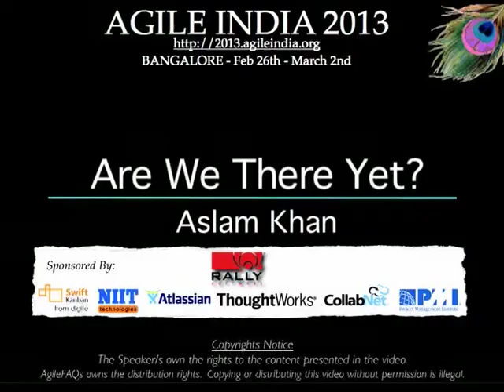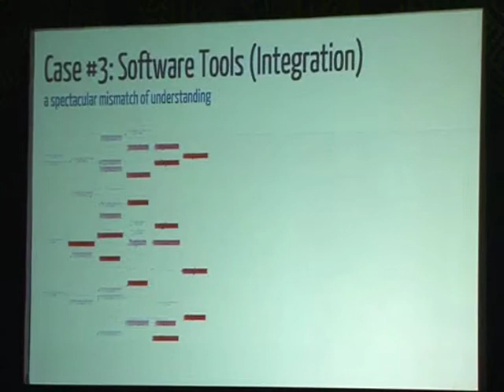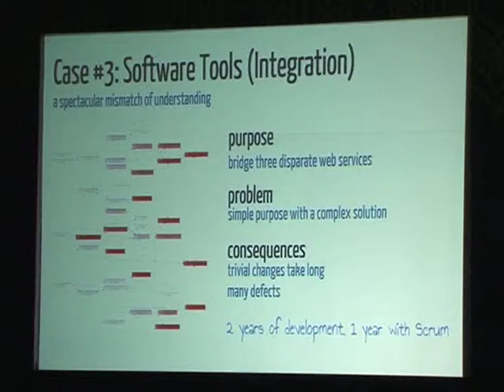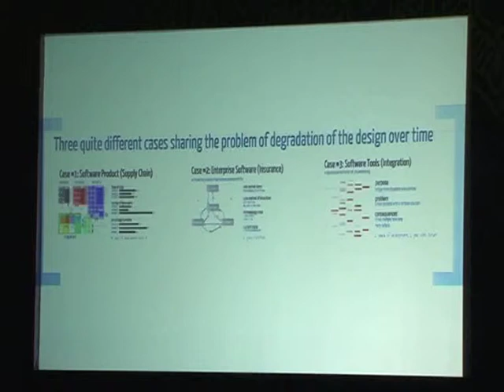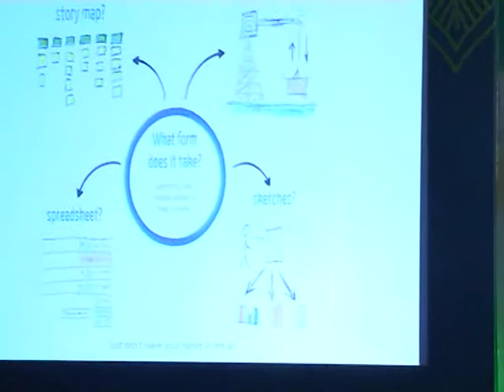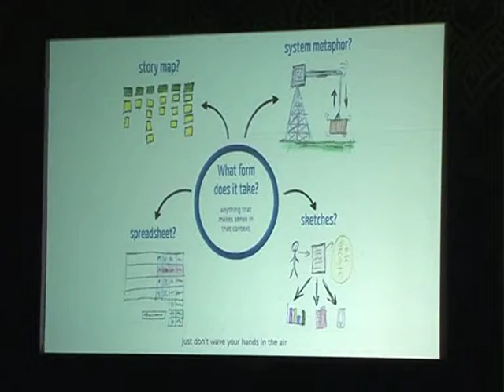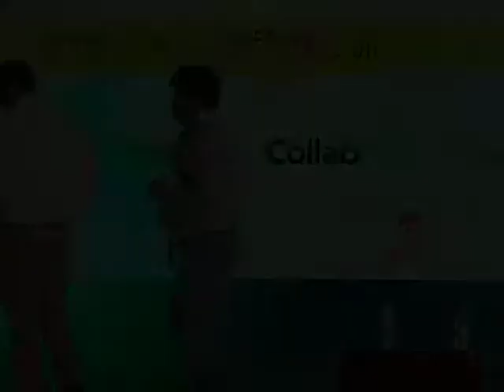Are We There Yet? by Aslam Khan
Software development is different from many other disciplines. It is unique because it is an engineering discipline that offers us a magical medium to express ideas that can come to life, in ways so different from the arts, music or written word. This duality of creativity and rigor creates such powerful and complex opposing forces that successful management of software projects is, perhaps, impossible. Agile software development has certainly prodded us to look in a promising direction, but I think we are still a long, long way from achieving that balance. In many cases, the way agile processes are implemented just increase this tension. To release some of that tension, takes an immense amount of courage and boldness from, both, the manager and the architect. In this talk, we will explore the duality and the interplay of the architect and the manager. Along the way, I will point out some agile landmarks that we need to stop and reconsider. I will also highlight some tweaks that I make to find my own balance. In doing so, I hope to scratch a little bit at the philosophical and quite literal question: "Are we there yet?".